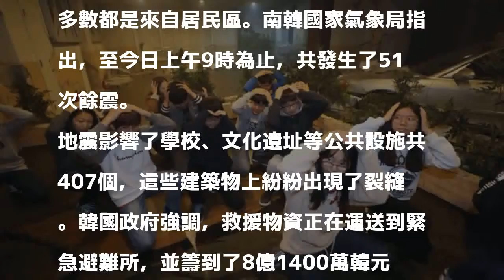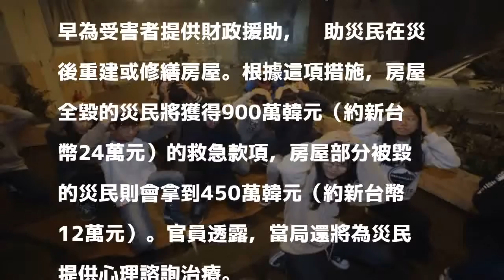南韓5.4地震陰霾 迄今75傷1789人撤離家園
〔即時新聞／綜合報導〕南韓於當地時間15日下午2時30分，於東南部都市浦項發生規模5.4地震，是該國有觀測紀錄以來第二大的強震。災後至今，受傷人數和流離失所的民眾不斷攀升，已知有75人受傷，1789人撤離家園。

發表評論評論如下。